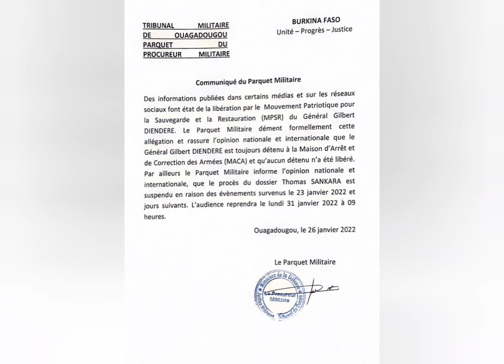ሰበር_ዜና መንግስት ሊደራደር ነው? ዝም ብሎ መመረቅ ቀረ! ቶማስ ሳንካራና ኢትዮጵያ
ሰበር_ዜና መንግስት ከወያኔ ጋር ሊደራደር ነው? ዝም ብሎ መመረቅ ቀረ! ቶማስ ሳንካራና ኢትዮጵያ
Thomas Sankara | Pan-Africanism | Organization Of African Union | UN | WHO | UNICEF | UNDP | USA | Russia | China | NATO
Ethiopia News - Breaking Daily News | Ethiopian Airlines | Abiy Ahmed Ali | Tewelede Gebremariam | EU on Ethiopia | Sileshi Bekele Tigrai | general Abebaw Tadesse | ABiy Ahmed | General Tilaye Asefe | Mekelle | Amhara | Dessie